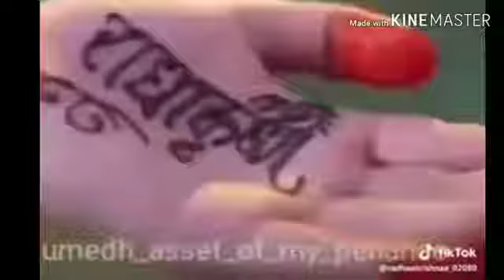17 May 2021